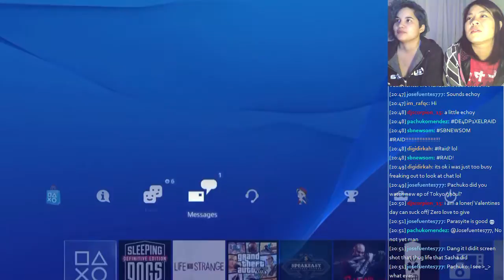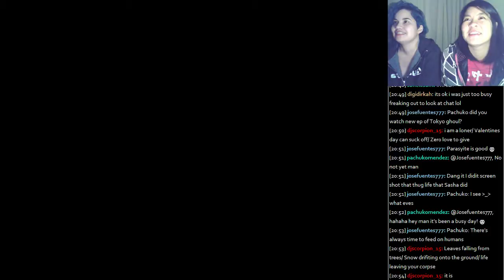Sasha & Bernice play Sleeping Dogs! For Thugsday! - 1 / 13